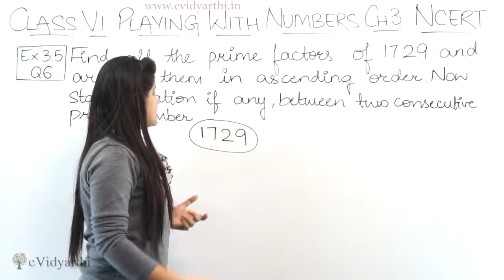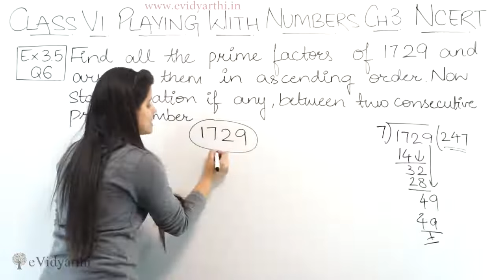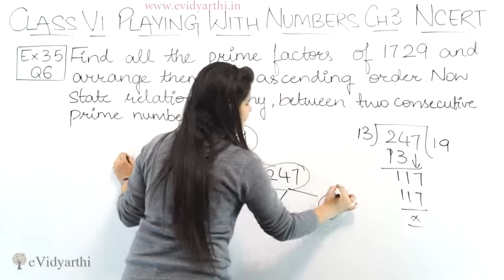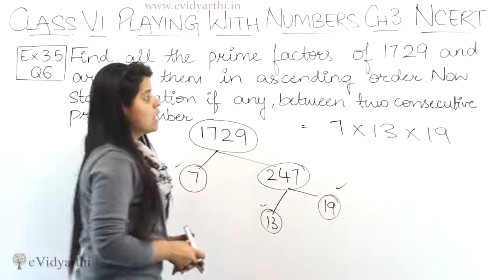Q 5 - Ex 3.5 - Playing With Numbers - NCERT Maths Class 6th - Chapter 3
✔️ Class: 6th
✔️ Subject: Maths
✔️ Chapter: Playing with Numbers
✔️ Topic Name: Q 5 - Ex 3.5

0:00 Q 5 - Ex 3.5